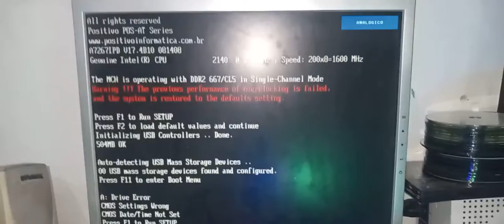CONSERTO E INSPEÇAO VISUAL PASSOS DE UMA NOVA MOTHERBOARD